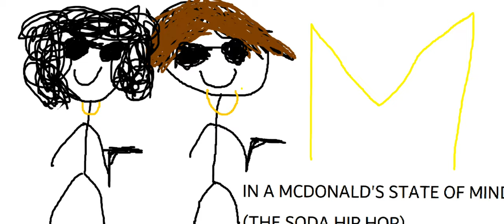In a Mcdonald's State of Mind (The Soda Hip Hop) Ft. Burburlover (Megaphone Version)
my mic kinda poo but its alr
Lyrics:
A Mcdonalds State of Mind (The Soda Hip Hop)
Yeah, yeah
Ayo, my people, it's time.
It's time, my people (aight, my people, begin).
Straight out the big dungeons of rap.

The band drops deep as does my burger.
I never eat, 'cause to eat is the mother of burgher.
Beyond the walls of burger munchers, life is defined.
I think of burgers when I'm in a mcdonalds state of mind.

Hope the command got some hand.
My brand don't like no dirty demand.
Run up to the land and get the stand.

In a mcdonalds state of mind.
What more could you ask for? The fat band?
You complain about not enough burgers.
I gotta love it though - somebody still speaks for the hand.

I'm rappin' to the soda,
And I'm gonna move your toda.

Sloppy, greasy, jamie ferguson, like a hotdogs
Boy, I tell you, I thought you were a clogs.

I can't take the not enough burgers, can't take the pizza.
I woulda tried to munch I guess I got no srebrenica.

I'm rappin' to the toda,
And I'm gonna move your soda.

Yea, yaz, in a mcdonalds state of mind.

When I was young my mother had a logs.
I waz kicked out without no brogues.
I never thought I'd see that dogs.
Ain't a soul alive that could take my mother's togs.

An olivier burger beer is quite the fear.

Thinking of burgers. Yaz, thinking of burgers (burgers).